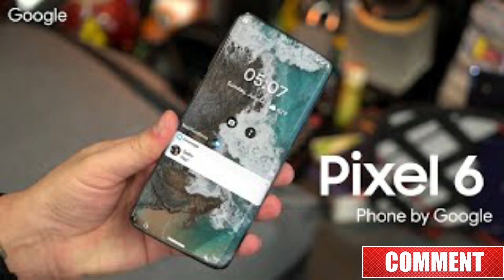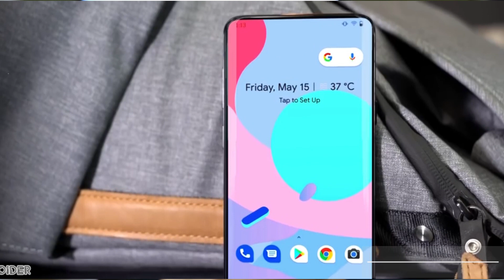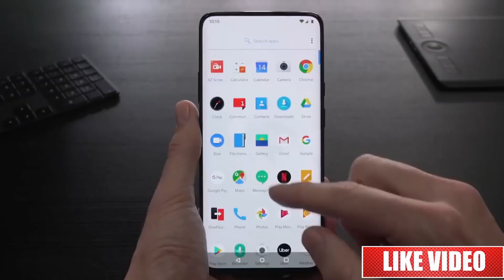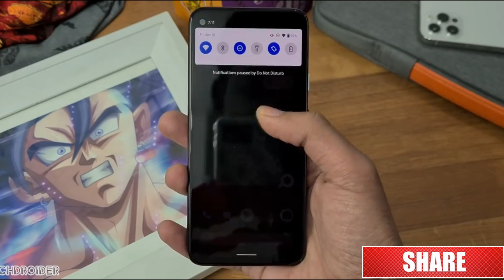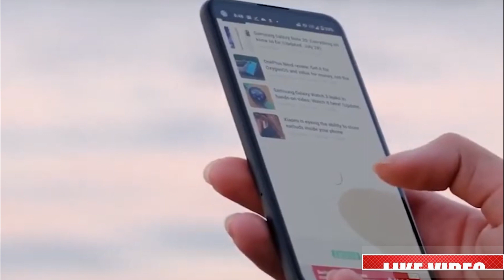Google Pixel 6 Unboxing || Google Pixel 6 XL Unboxing || Google Pixel 6 Unboxing Hindi || Leaks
GOOGLE PIXEL 6 LEAKS || HINDI RELEASE DATE || PRICE IN INDIA || LAUNCH DATE IN INDIA
HELLO EVERYONE IN THIS VIDEO I AM SHARING INFORMATION ABOUT GOOGLE PIXEL 6 LIKE SPECIFICATIONS, LAUNCH DATE AND PRICE
I HOPE THAT ALL OF YOU ENJOY THIS VIDEO AND GET INFORMATIONS ABOUT PIXEL 6

Best Price For Boya Mic
Boya Mic Rs
Boya Mic Rs